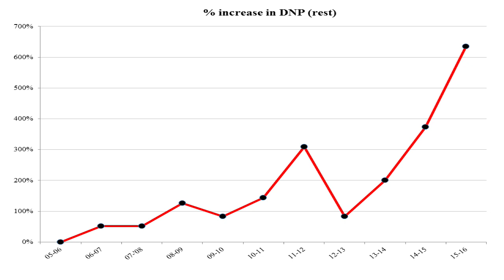SandCity Sports (All-Star Game)